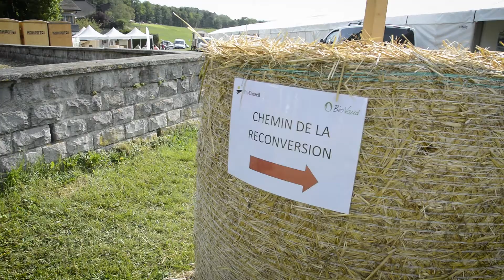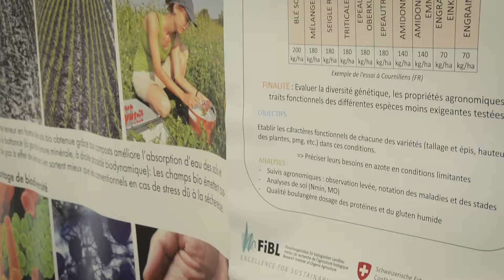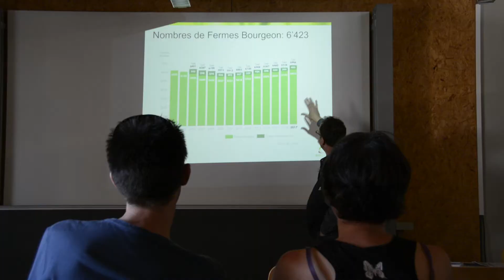Bio Agri et Bio-Vino 2018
Découvrez les meilleurs moment de Bio-Agri 2018
La deuxième édition de cette fête de l'agriculture à la rencontre des consommacteurs.

" L'agriculture de Deux Mains "